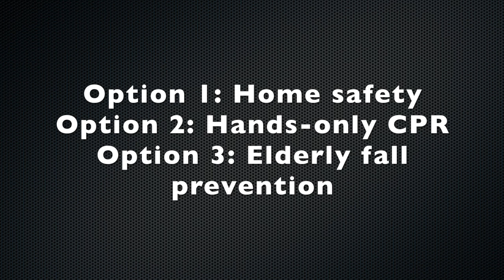LAFD Video Challenge!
As we get ready for our annual open house - Fire Service Day - we ask that you show us in 60 seconds or less how you can BeLAFDsafe. We'll share some of our favorites @LAFDTalk !!!